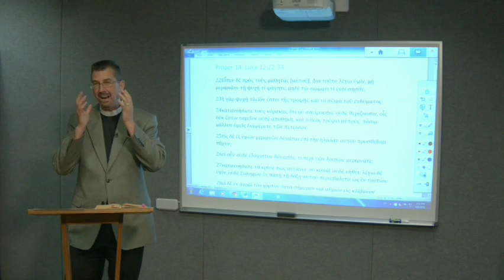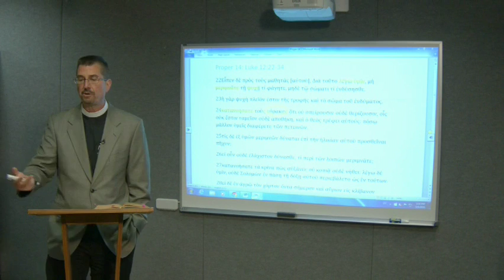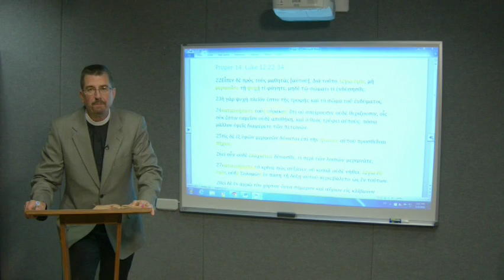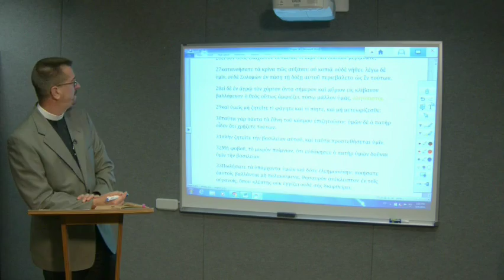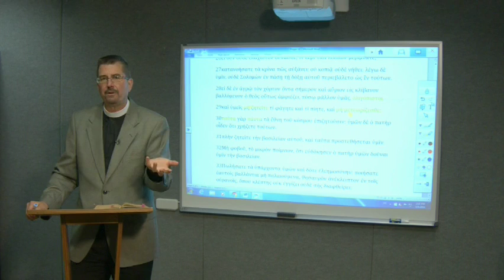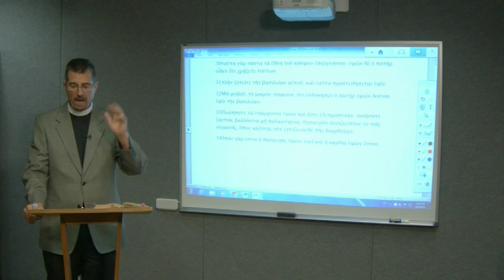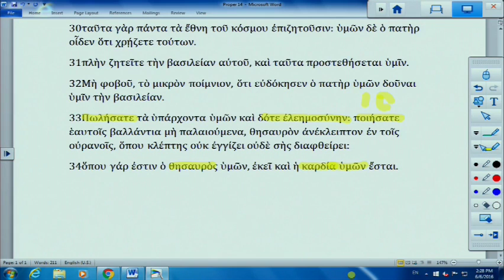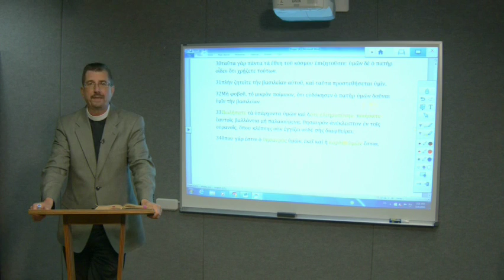Lectionary Podcast - Proper 14 - Series C - Luke 12:22-34 with Prof. Jeffrey Pulse